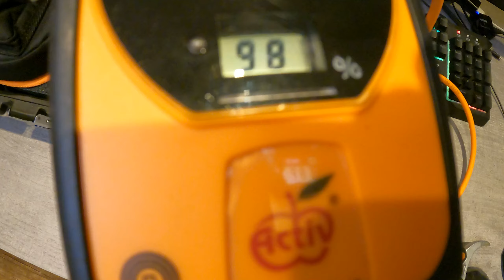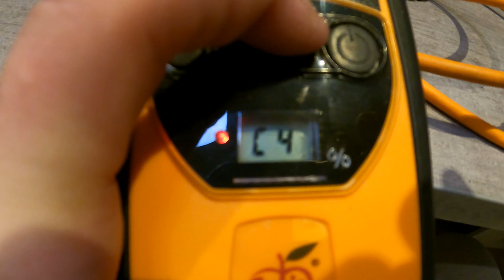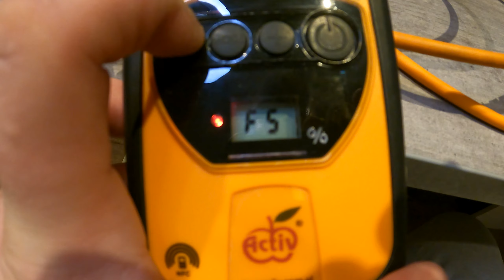PELLENC C35 Bardzo dobry sekator elektryczny....drugi na podium 😉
Witajcie.
Z powodu przywiązania do marki Infaco Electrocoup F3015 oraz F3020 moja opinia dla marki Pellenc może być krzywdząca dlatego przekaże Państwu ogólny zarys sekatora i pozostawię testy tych urządzeń ludziom, którzy nimi tną na co dzień . Sekator jak najbardziej ok.!! Wygrywa z chińczykami ale z infaco niestety nie. Pozdro